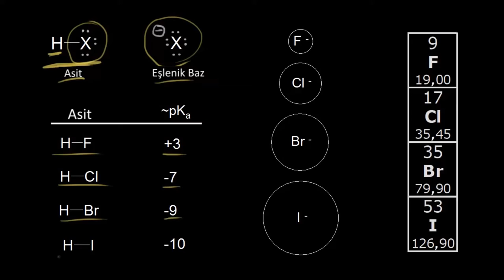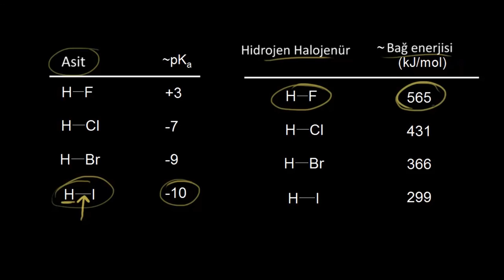Asitlik Kuvveti, Anyon Hacmi ve Bağ Enerjisi (Organik Kimya)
Acid strength, anion size, and bond energy